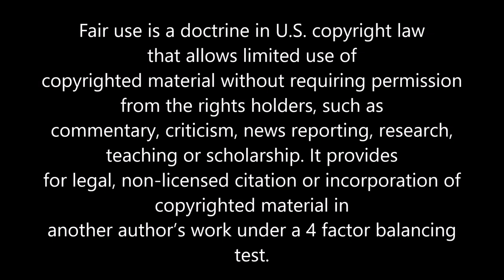Vinyl Chloride: An Overview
On February 2, 2023, a train derailed in East Palestine, Ohio carrying vinyl chloride. This slightly sweet flammable gas is used in many industrial processes, including in the creation of polyvinyl chloride (PVC) piping and wiring. Vinyl chloride can cause liver cancer if inhaled over a long-term period. Exposure of vinyl chloride to children is especially dangerous. Over a short-term period, vinyl chloride can cause lung, central nervous system and skin issues in humans. Vinyl chloride disease affecting the skin also exists. While vinyl chloride has a half-life of a few hours in the air and so can dissipate quickly, it is not the same for its presence in water. Vinyl chloride is slightly soluble in water and so poses a risk once it enters the watershed and thus laundry, bathing and cooking water. Residents exposed to vinyl chloride should get their urine tested immediately and avoid the area's air and water for years, if possible.

Sources:

U.S. Environmental Protection
Agency’s (EPA’s) Integrated Risk Information System and the Agency for Toxic Substances and Disease Registry's (ATSDR's) Toxicological Profile for Vinyl Chloride.